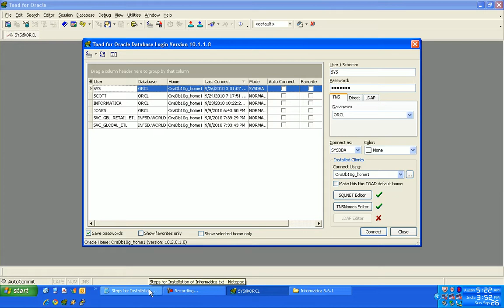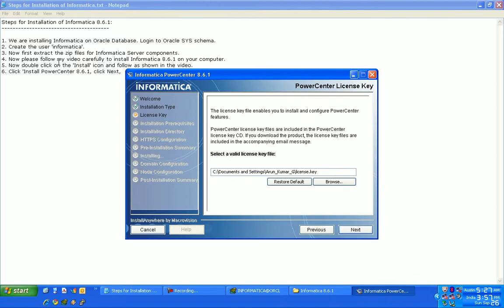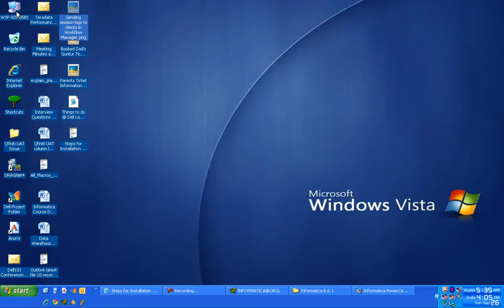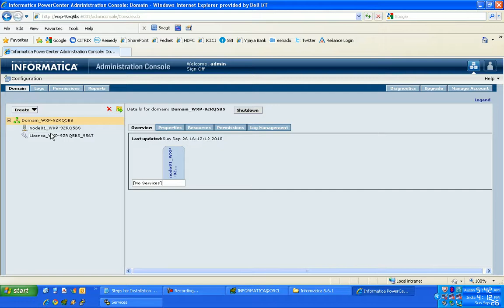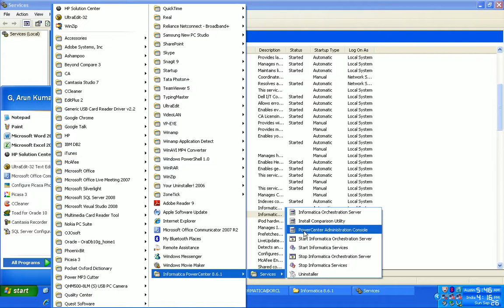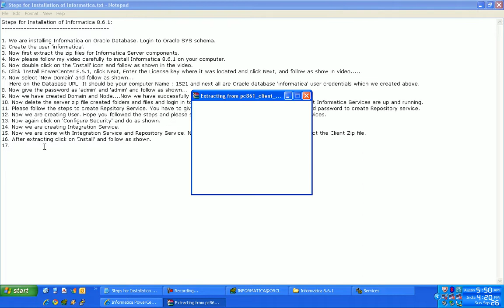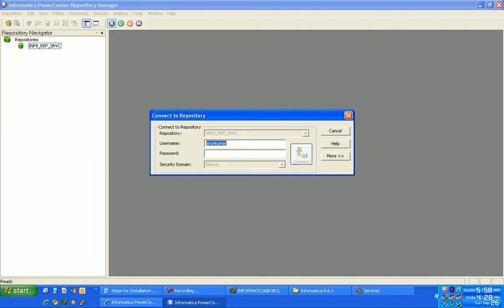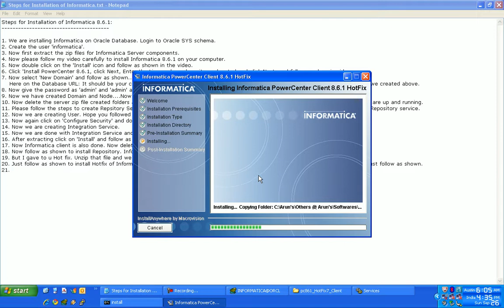Informatica 8 6 1 Installation Steps by manish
informatica installation on window XP